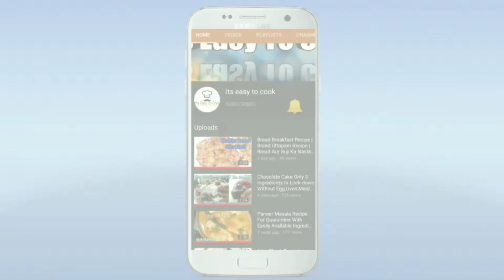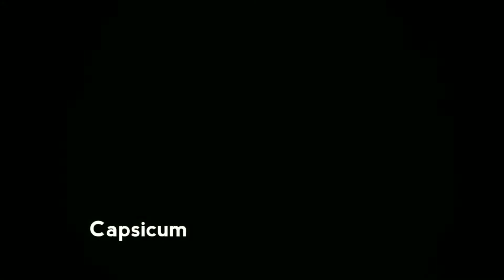Rava Uttapam Banane Ki Recipe In Hindi | Suji Ka Uttapam Banane Ki Vidhi